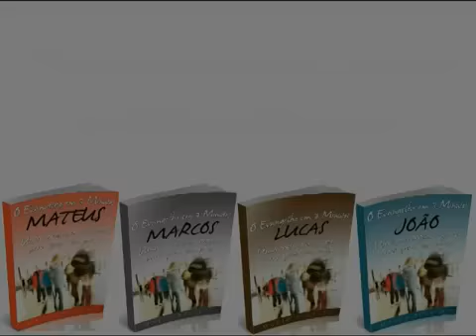“Vocês não quiseram!”-Mario Persona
Leitura: Lucas 19:41-44
“Quando se aproximou e viu a cidade [Jerusalém], Jesus chorou sobre ela e disse: ‘Se você compreendesse neste dia, sim, você também, o que traz a paz! Mas agora isso está oculto aos seus olhos. Virão dias em que os seus inimigos construirão trincheiras contra você, e a rodearão e a cercarão de todos os lados. Também a lançarão por terra, você e os seus filhos. Não deixarão pedra sobre pedra, porque você não reconheceu o tempo em que Deus a visitaria’”. (Lc 19:41-44).